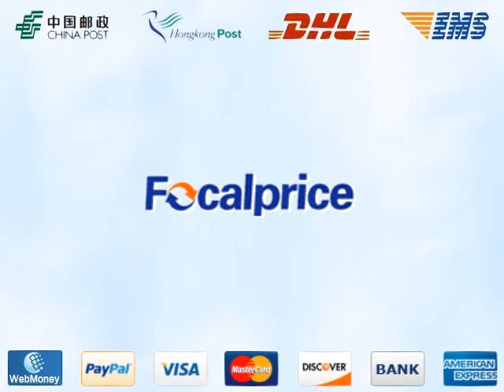Focalprice - Новая Машина для Резки Фруктов HJ784G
Яблокорезка